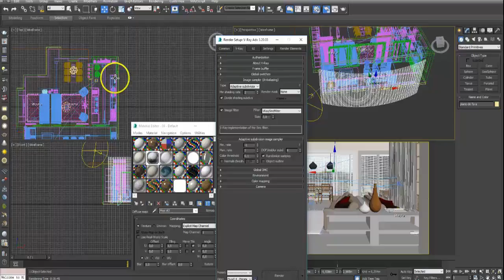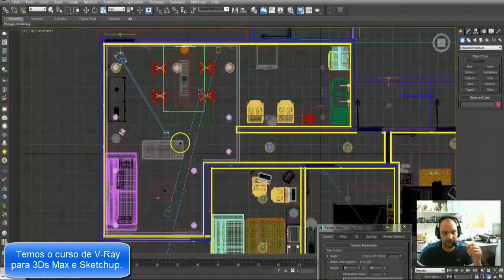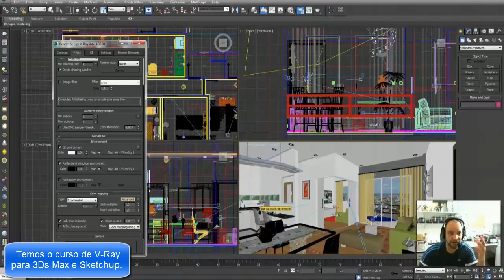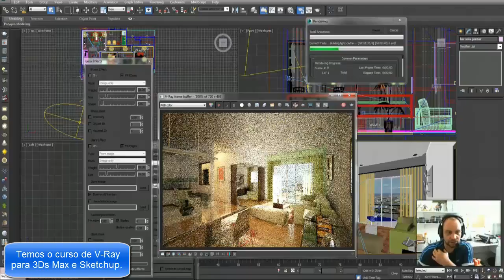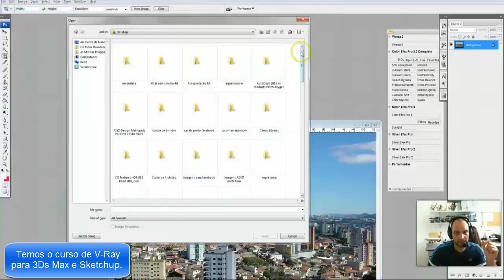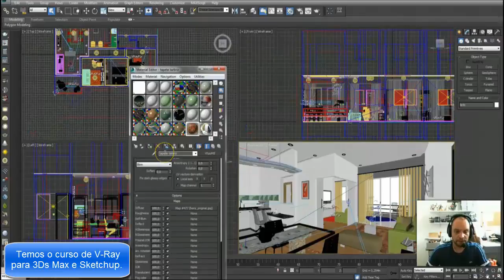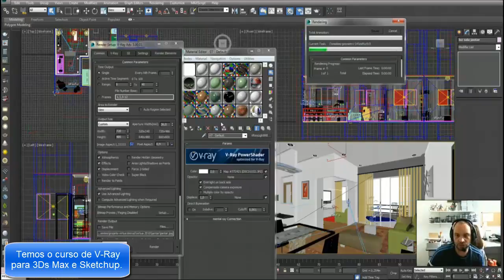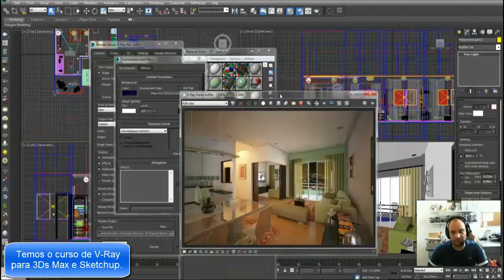A Arquiteta - Por que usar o V-Ray e aula sobre cenas diurnas e noturnas